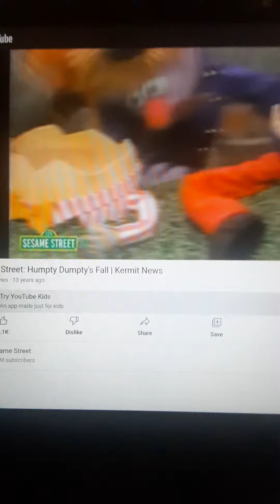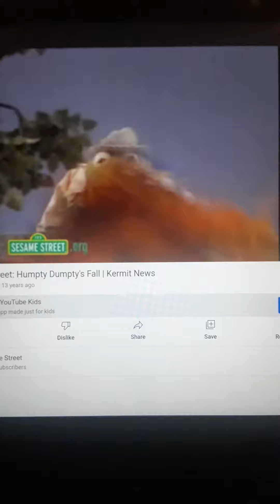Sesame Street Humpty Dumpty